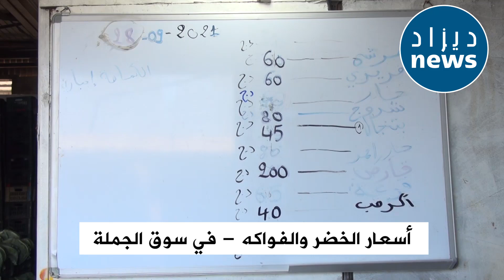نزلنا إلى سوق الجملة ثم سوق التجزئة .. لمعرفة الفارق في أسعار الخضر والفواكه..شاهدوا ماذا صورنا لكم؟